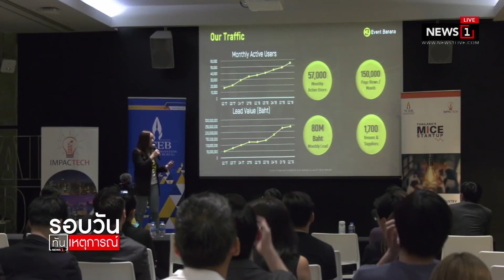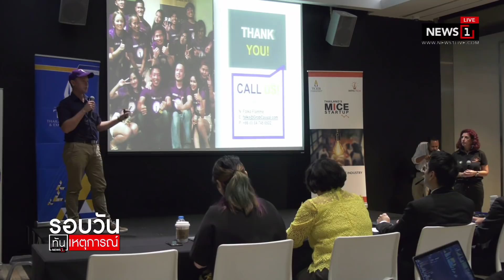นายกฯเปิดประชมสุดยอดอาเซียนครั้งที่ 35 รอบวันทันเหตุการณ์ 12.00 (ช่วงที่1) 03/11/2019